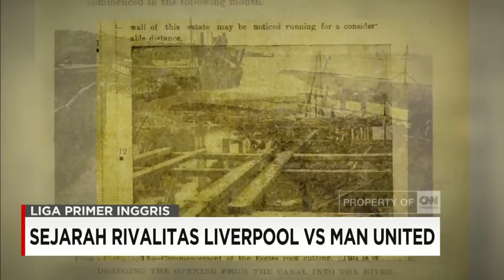Sejarah Rivalitas Liverpool Vs MU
Istilah derby sebenarnya kurang tepat untuk menyebut rivalitas terbesar dalam sepak bola Inggris , antara Liverpool dan Manchester United. Penyebabnya jelas , karena kedua klub berasal dari kota berbeda . Namun aroma perseteruan yang sarat gengsi dan sejarah , membuat istilah tersebut sulit dipisahkan dari pertemuan antara The Reds versus Red Devils . Dan tahukah anda , awal persaingan dua klub tersukses Inggris ini , bukan dari lapangan sepak bola . Berikut ulasannya .